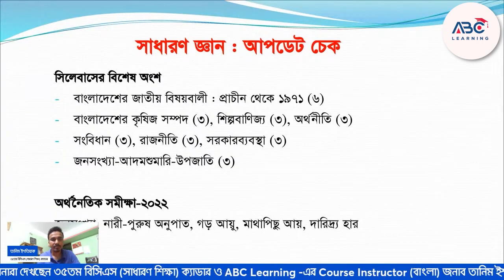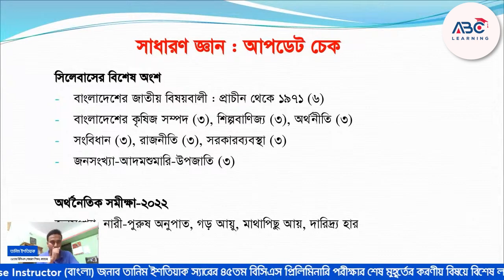বিসিএস প্রিলি: শেষ মুহূর্তে সাধারণজ্ঞান কি পড়বো, কি বাদ দেবো? | ABC Learning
✅ IELTS Preparation
✅ BCS Preparation
✅ Primary JOB Preparation
✅ Higher Education
✅ IT Courses

45th BCS Preli Preparation,
৪৫তম বিসিএস পরীক্ষার প্রস্তুতি,
Shotsvedio,
বিসিএস,
বিসিএস প্রস্তুতি,
bcs,
bcs preparation,
৩ মাসে বিসিএস প্রস্তুতি,
বিসিএস প্রিলিমিনারি প্রস্তুতি,
বিসিএস প্রিলি,
bcs preliminary,
bcs preliminary preparation,
44th bcs preparation,
44th bcs,
৪৪ তম বিসিএস প্রিলি,
৪৪ তম বিসিএস,
45th BCS Preli Preparation,
৪৫তম বিসিএস পরীক্ষার প্রস্তুতি,